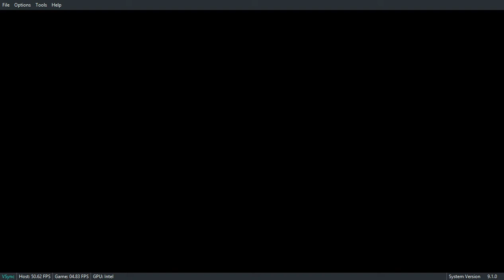Ryujinx 1.0.4481 | Sega Ages: Sonic the Hedgehog 2 [SWITCH EMULATION]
My Specs:
8 GB of RAM